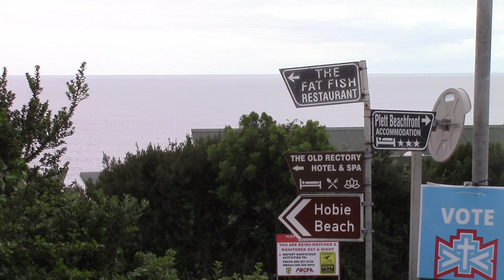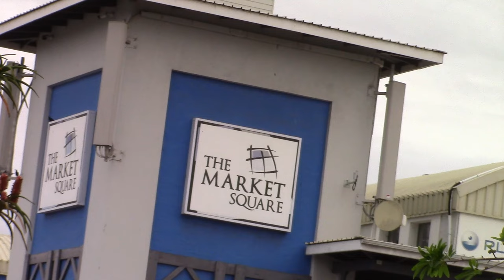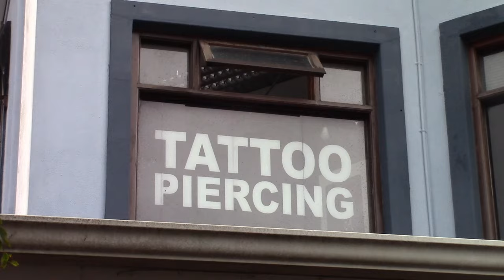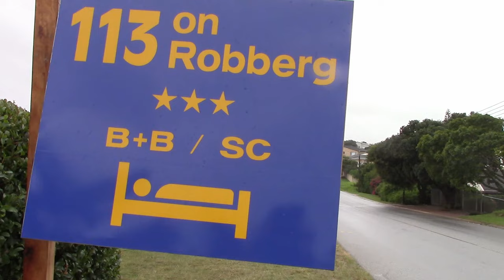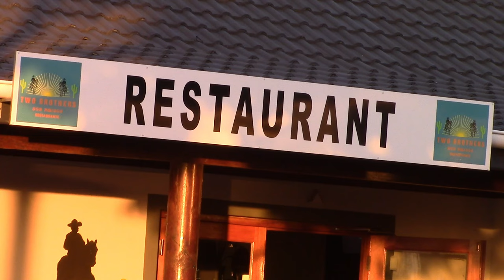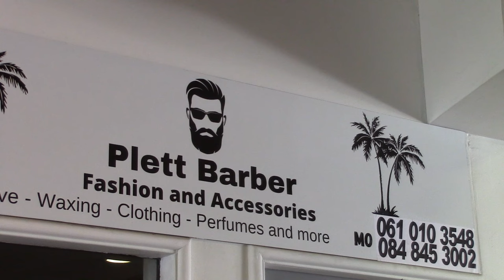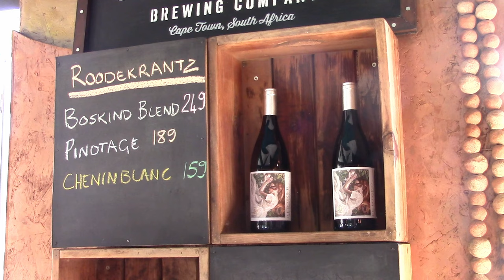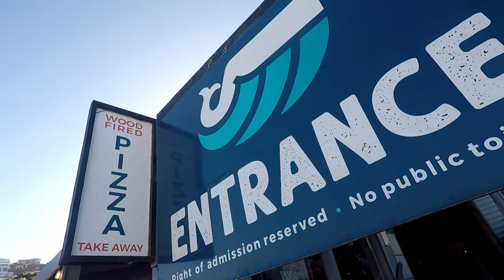PLETTENBERG BAY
IN THIS EPISODE: PETTENBERG BAY is a popular summer holiday destination on the South Coast of South Africa. It also forms part of the spectacular GARDEN ROUTE.

SUPPORT: If you like what I do you can help me to do more by supporting me. It would be GREATLY appreciated and you will be mentioned in my next vlog.

LINKS:
SIMILAR:

The Free Wild World channel covers places, people, events, and philosophies about life and the universe.